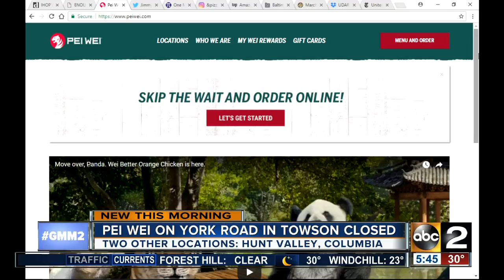Pei Wei in Towson closes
There are two other locations in our area.